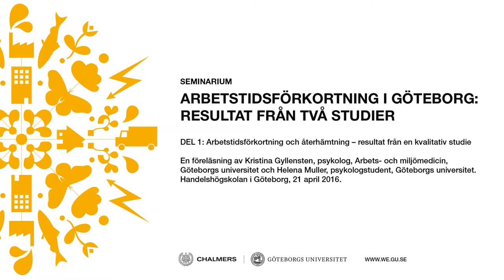Arbetstidsförkortning i Göteborg: Två studier. DEL 1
"Arbetstidsförkortning och återhämtning – resultat från en kvalitativ studie" - En föreläsning av Kristina Gyllensten, psykolog vid Arbets- och miljömedicin, Göteborgs universitet och Helena Muller psykologstudent, Göteborgs universitet.

Återhämtning efter arbetet är en viktig faktor när det gäller hälsa. I denna föreläsning presenteras resultat från en arbetstidsförkortning på en operationsavdelning och vilka effekter den haft på återhämtning.

Föreläsningen gavs i samband med seminariet "Arbetstidsförkortning i Göteborg: Två studier" på Handelshögskolan i Göteborg den 21 april 2016. Seminariet arrangerades av Centrum för forskning om arbete och sysselsättning - Work and Employment Research Centre (WE). Läs mer om WE på